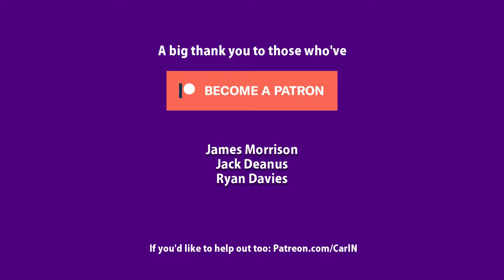Splice The Mains Cable (Electr(on)ics + Tutorial + Tools 'n' Tips) - fix any broken cable safely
How to fix any broken power tool cable safely using a soldering iron and some heat-shrink insulation, hot glue and electrical tape.

captainflyingcarpet flyinghinges.co.uk

nielsencs